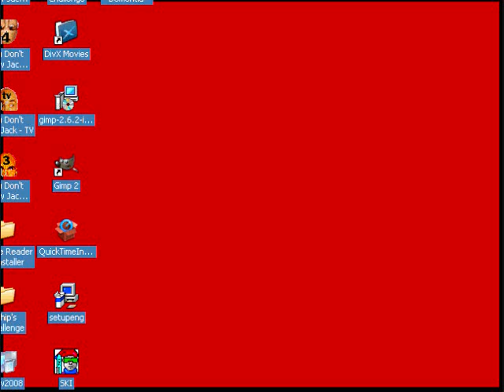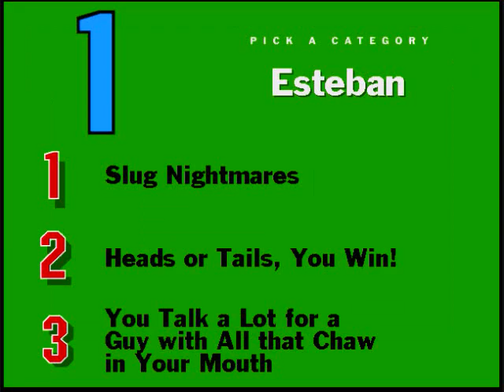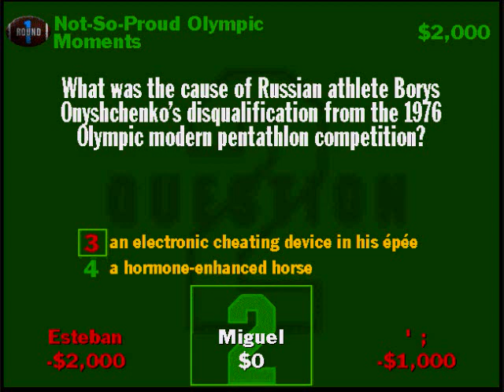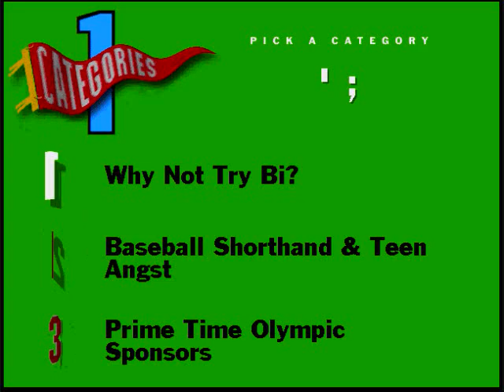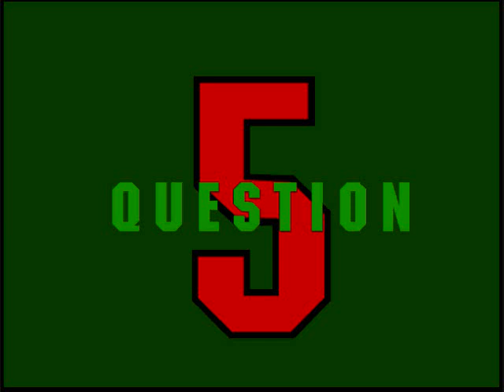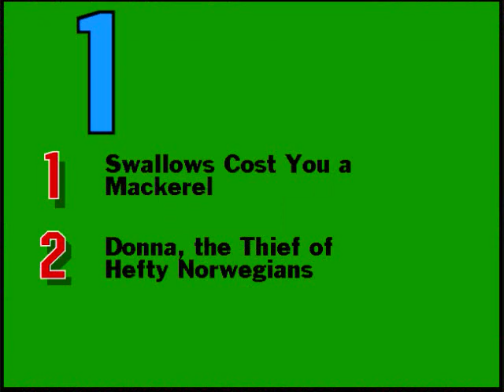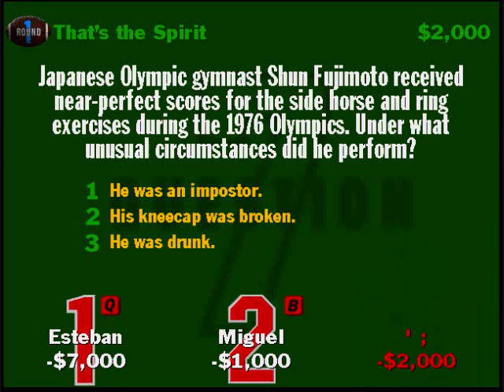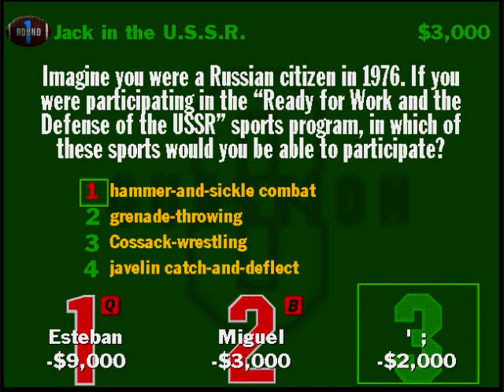YDKJ Sports 1 1/3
SPORTS

RAHHHHH

YOU'LL BE GOOD AT THEM